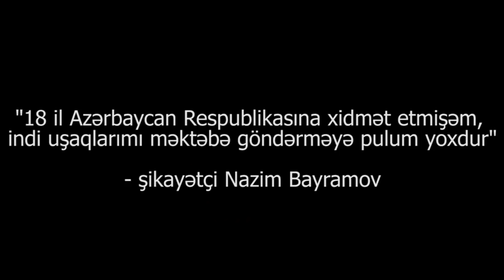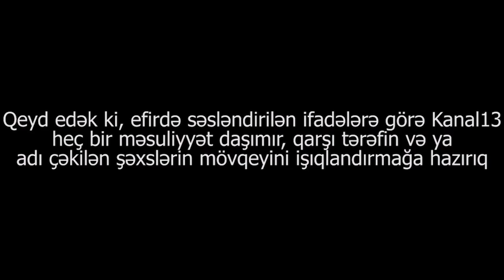"18 il dövlətə xidmət etdim, amma indi 2 uşağıma paltar ala bilmirəm"-Zabit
Müdafiə Nazirliyinin eks kapitanı  Nazim Bayramov Kanal13-ə şikayət ünvanlayıb.  18 il müddətinə silahlı qüvvələr hissəsində xidmət edən Nazim Bayramov Tovuzda xidmət edən zaman insult keçirib,  hazırda acınacaqlı durumda olan keçmiş zabit dövlət qurumlarından kömək ala bilmir.